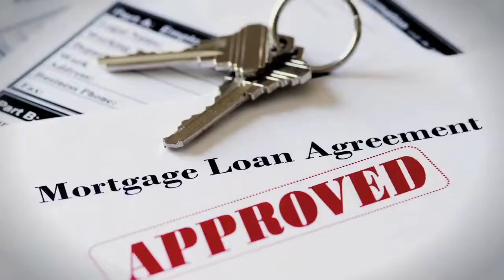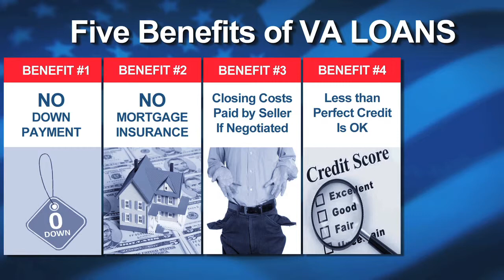VA Home Loan Naval Base Coronado, San Diego Marine Corp., Barstow Marine Corp.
I am a life-long resident of the Inland Empire and a licensed California Real Estate Broker, California Certified Residential Property Manager, Certified Short Sale and Foreclosure Specialist. With over 15 year's experience in the mortgage loan industry, I am dedicated and prepared to assist you with your mortgage loan or refinance.
NMLS # 267236
DRE Broker License # 01269949